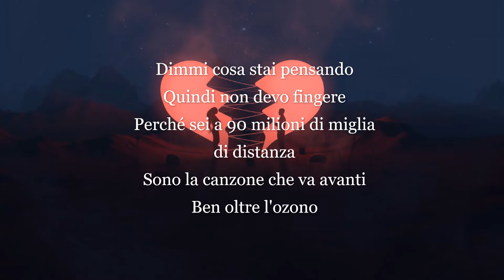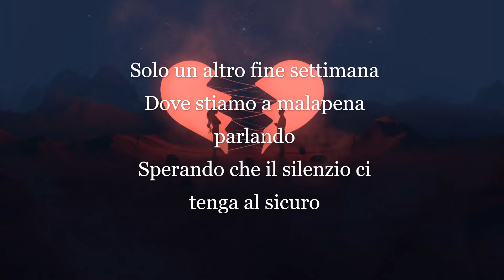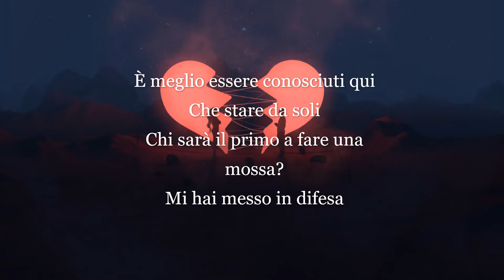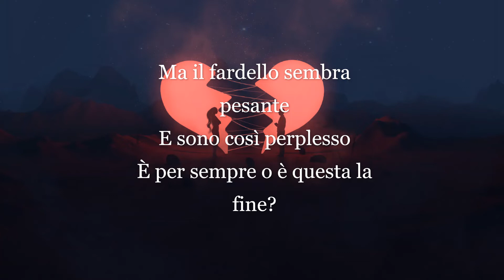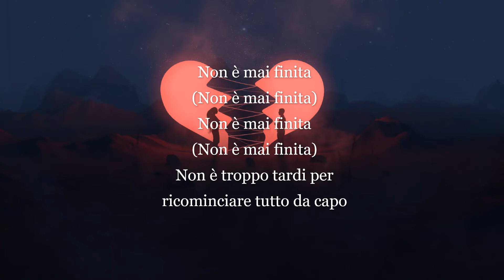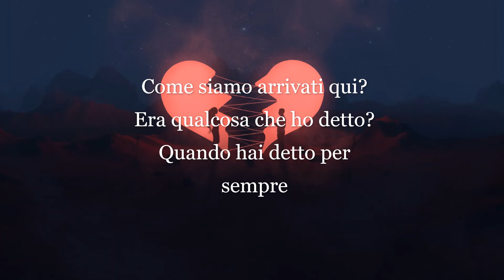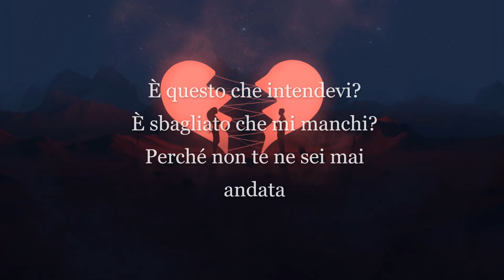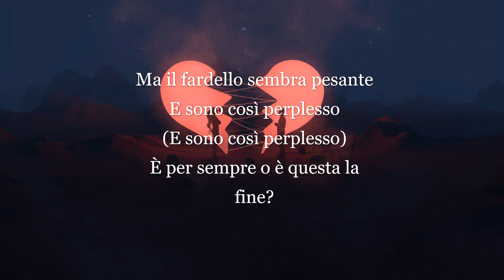Skillet - Forever or the end {Traduzione in italiano}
Traduzione di "Forever or the end", brano tratto dall'album "Dominion" degli Skillet
Spero il video sia di vostro gradimento 🙄, se desiderate altri video traduzioni o comunque di altre canzoni vi lascio i tag dei miei profili Instagram e Facebook.
Testo:
Tell me what you're thinking
So I don't have to pretend
'Cause you're 90 million miles away
I'm the song that goes on
Way beyond the ozone
You treat me like a stranger at the gates
Why you got to make it so hard
Why you gotta push me so far
Just another weekend
Where we are barely speaking
Hoping that the silence keeps us safe

Was it something I said
When you said forever
Is this what you meant
Is it wrong that I miss you
'Cause you never left
But the burden feels heavy
And I'm just so stumped
Is this forever or is this the end

It's better to be known here
Than to be alone here
Who will be the first to make a move
You got me on the defense
'Cause just beyond my pretense
I'm afraid I'm disappointing you
I've still got some hope in my heart
But I don't even know where to start

It's not to late to start it all again

How did I get here